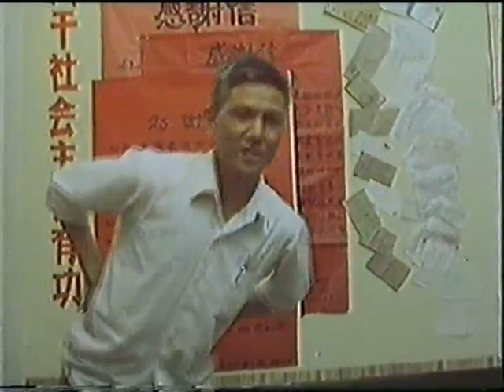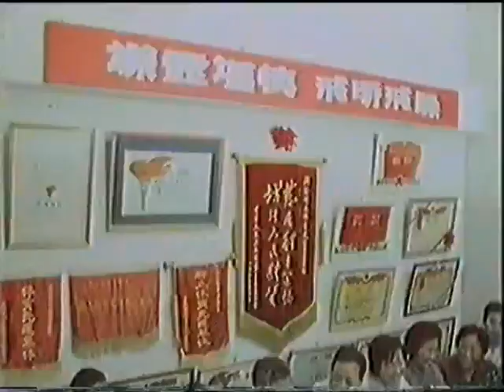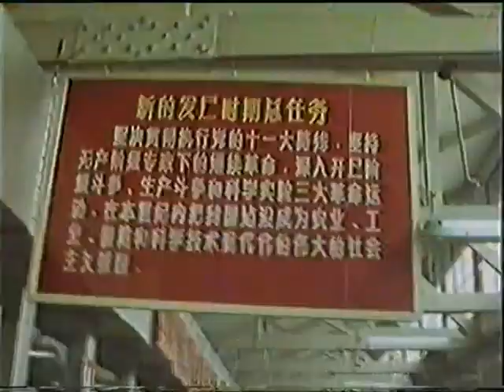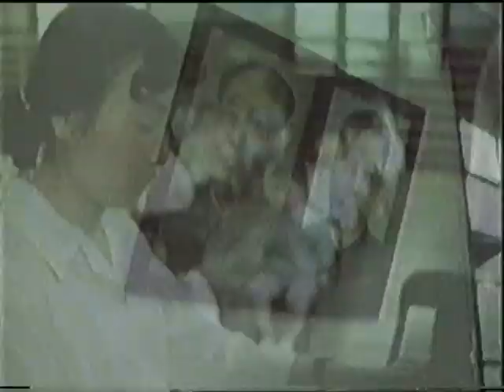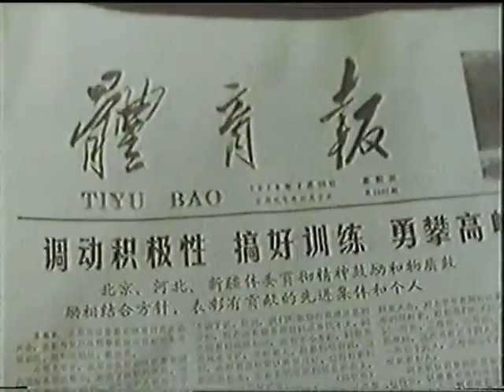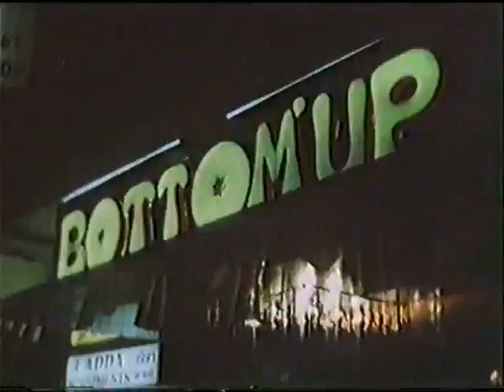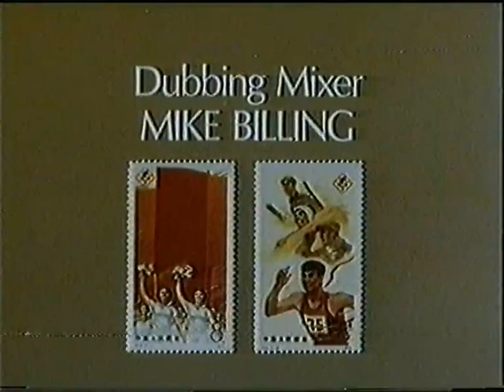China: The Long Wait of the Dragon: Ron Pickering,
BBC TV: The World About Us 1982
China: The Long Wait of the Dragon.  China returns to World Sport after many years in Isolation.
Ron Pickering looks at the re-emergence of this superpower.

Copyright BBC TV: Richard Taylor/Shaun Pickering